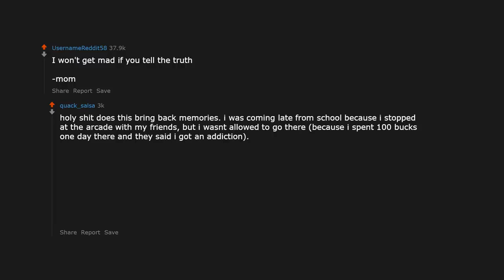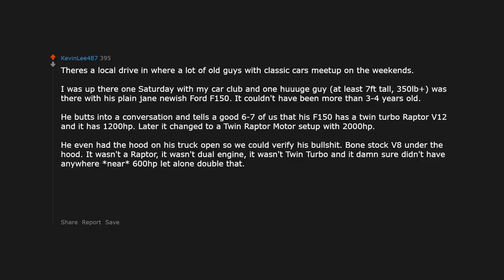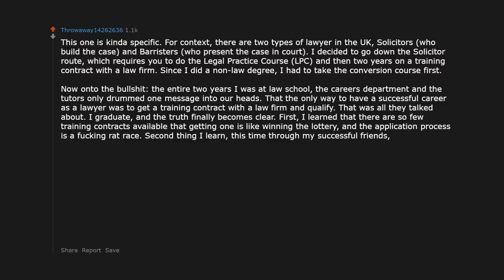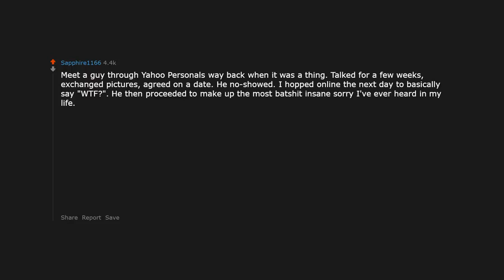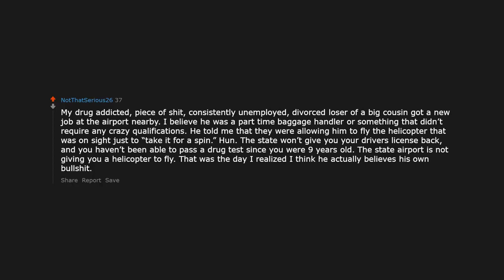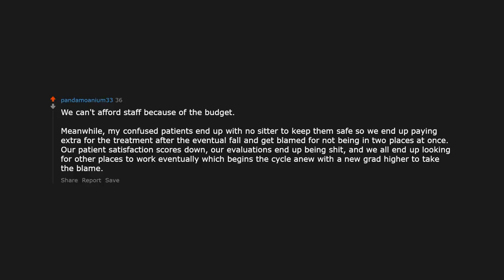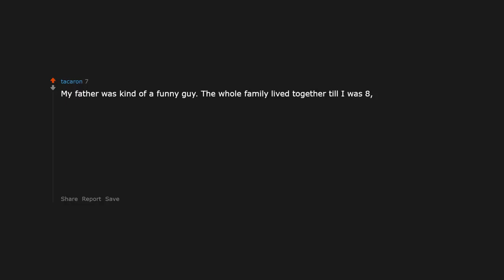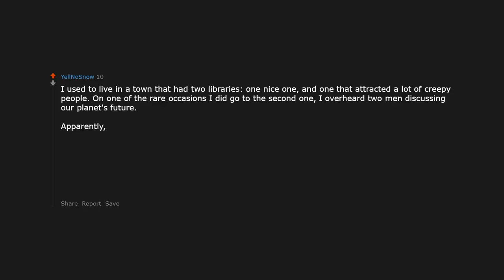What is the biggest load of bullsh!t you have ever heard? r/AskReddit | Reddit Jar